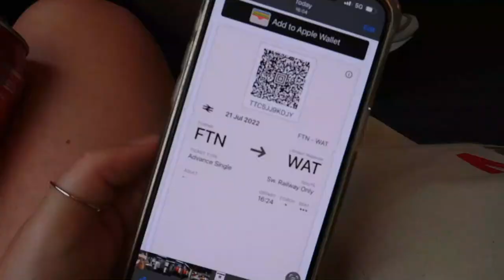VLOG: my new sandals, HAIM tour , online make-up academy review & huge makeup haul | Chloe Ellis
Hiya, I'm Chloe, a 24 year old girl from the south of the UK. I mainly do videos about fashion, beauty, my life & travelling which are all of my favourite things. I try to upload twice a week but I do work full time as a visual merchandiser so sometimes it's only once but I would love it if you stuck around and subscribed to me and if you put the bell notification on then you will be notified every time I do upload.

It's all good fun over here, nothing too serious or professional, I just love chatting to you guys and showing you everything I'm loving atm or what I'm to. Thanks for your support xo